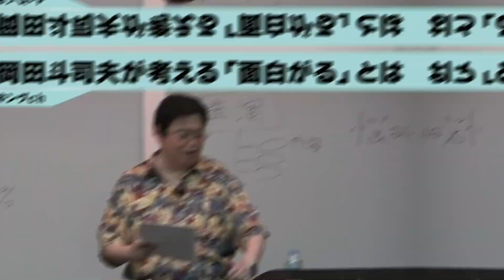【岡田斗司夫】こういう質問をする人は99％夢への挑戦を失敗します※成功する人の特徴は●●です【サイコパスの人生相談切り抜き】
毎日19時に岡田斗司夫さんの解説動画を投稿しております。

１．動画に独自のフルテロップを添えています。

２．テロップには、視認性が高いフォント・サイズ・色づかいを用いています。

３．動画には、独自のエフェクトを加えて、発言の心象を補足表現するとともに、退屈しないで視聴できるよう心掛けています。

４．動画には、自発的に資料的画像や説明的テキストを動画の要所に配置・露出して、事実を認識する上での視聴者の理解を助けています。

５．動画には、画面上部のローワーサードにて、岡田さんの論旨に合わせて大まかな展開を掲示するとともに、細かく展開していく各場面にて、管理人自身が、ユーザー目線で、解説・意見・感想を動画の空きスペースにテキストで提示、視聴者の方にメッセージを投げかけるとともに、時には、コメント欄のご利用をお願いして、チャンネル内での自然な意見交流の活性化にも配慮しています。